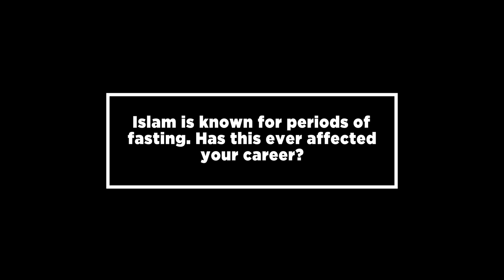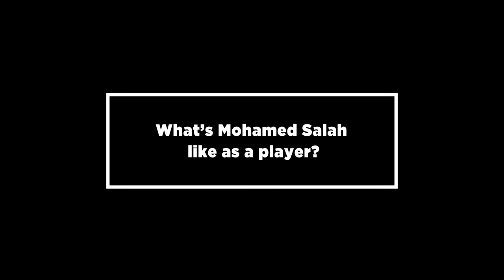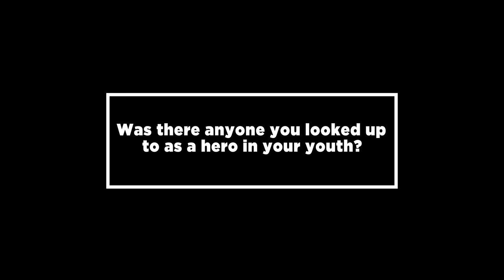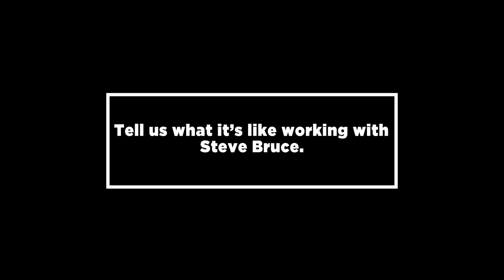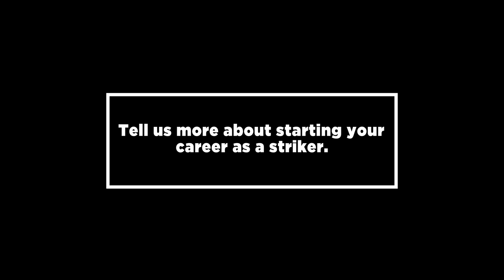Ask Me Anything: Ahmed Elmohamady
Our right-back, Ahmed Elmohamady, answers questions regarding his initiation song, fasting, Egypt in the World Cup and much, much more.